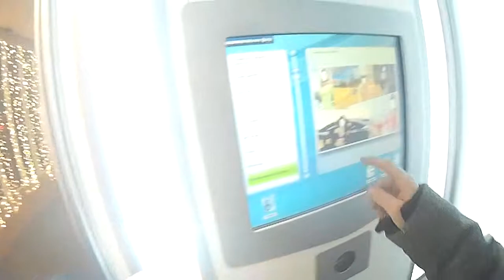VLOG || #6 || Часть 3 || Возвращаемся домой, в конце пасхалка!!!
Удачного просмотра ;)